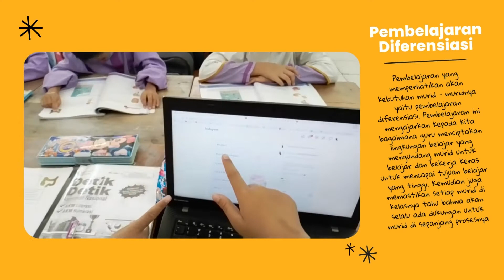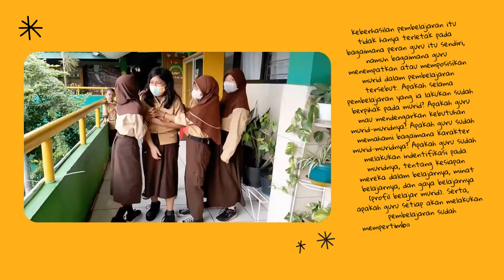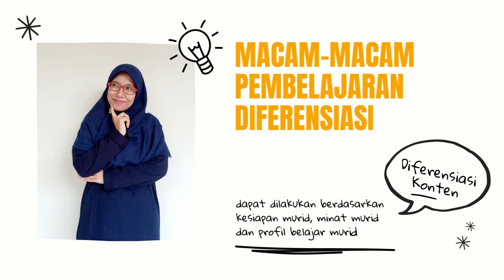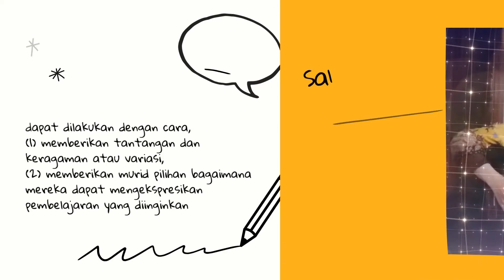Demonstrasi Kontekstual 1.1 | Pendidikan yang Berpihak pada Anak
Demonstrasi Kontekstual 1.1.a.6

Strategi dalam mewujudkan pemikiran KHD
"Pendidikan yang Berpihak pada Murid"

Yoga Angelina
SDN Duri Pulo 05 Pagi
Kecamatan Gambir, Jakarta Pusat
CGP Angkatan 7
A7.20.D